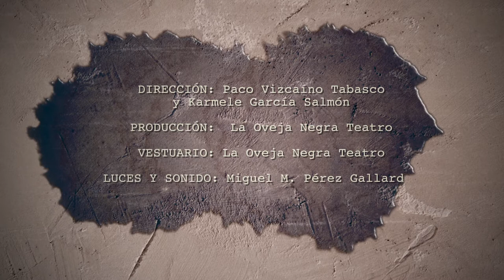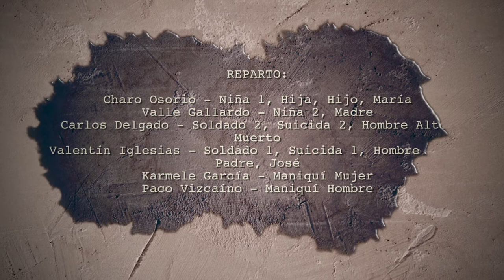Promo Teatro Entredoblaos - La Oveja Negra Teatro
Vídeo promocional de la obra de teatro Entredoblaos de la compañía extremeña La Oveja Negra Teatro representada en Valverde de Burguillos (Badajoz).